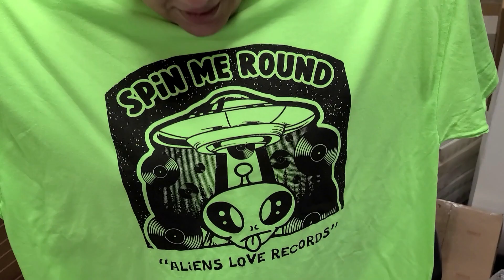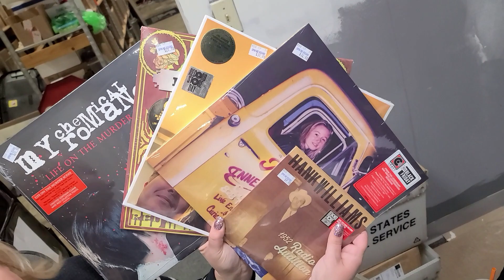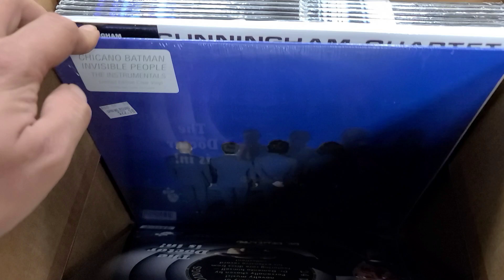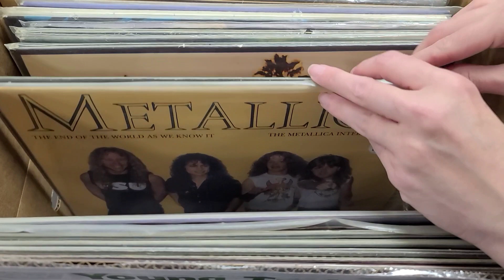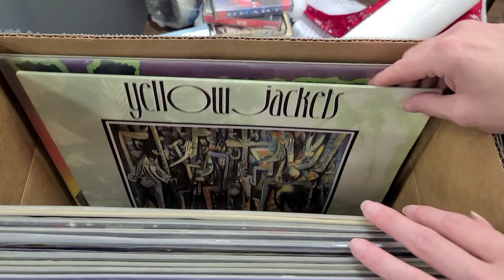Shipping Vinyl Record Online Orders - Post RSD Black Friday 2020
What's your Favorite Vinyl Record spotted in this Video?

0:00 Thumbs Up, PLEASE
0:35 Online Orders (Papers)
1:41 Work Stations
2:52 Shipping a few Orders
4:18 Shipping a Vinyl Record
5:51 Look who showed up
6:53 Bubble Wrap
7:18 Lizard "Big Papa"
7:57 My First Apartment
 9:15 You Order, We Wrap
10:14 Unboxing a Box of...
11:38 more Online Orders
13:07 Loading the Orders
15:07 Record Buyback...
16:27 Shipping is Done
18:31 SUBSCRIBE...

Our RSD Black Friday Online Inventory - (Mostly Online Only)

We hope you enjoy this Post (Record Store Day) RSD Black Friday of 2020 Video.  In this video we show everyone how we are Shipping our Online Orders.  We do give a Bunch of Shout outs to random People.  Also, there was a Vinyl Record Buyback toward to end of this video... Leave us a Comment or 30 & order some stuff to keep us all employed (LOL)...